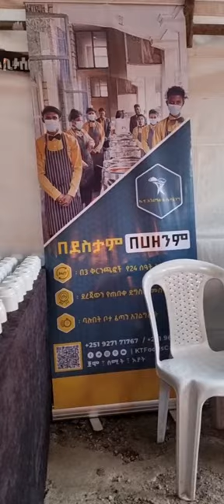Nebese Yemar | KT Catering N Agelgel 0927171767 0988193386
KT Catering N Agelgil  24Hr Ope
         "With JOY / SAD"

@KTforSAD የለቅሶ ስራዎች

@KT_Charity የእርዳታ ስራዎች

@KT_Agelgel አገልግሎቻችን

@KTforBirthday የልደት ስራዎች

@KTforWedding  የሰርግ ስራዎች

@KTnewPackage አዲስ ጥቅሎች

@KTtoCompanies .. የድርጅት ስራዎች

👉 @KT_Customers የደንበኞች አስተያየት

T.me/KTFoodsCatering
✅ኬቲ በብዙ አማራጮች የተሞላ የምግብ አቅርቦ ለተለያዩ ፕሮግራሞች

👇የኬቲ የአገልግል ዋጋ ዝርዝሮች አማራጬች👇
Tiktok.com/@ktfoodscatering

✅ ኖርማል አገልግል ግማሹ 15 ሙለ 30 ሰው ይመግባል
⭐️እስፔሻል አገልግል ደግሞ ግማሽ 20 ሙሉ ከ35 ሰው በላይ የሚመግቡ ናቸው

⚠️ *የኬቲ ኖርማል አገልግሎች*
1⃣ የፃም ግማሽ አገልግል
2⃣ የፃም ሙሉ አገልግል
3⃣ የፍስክ አገልግል ግማሽ
4⃣ የፍስክ አገልግል ሙሉ

      ⭐️የኬቲ እስፔሻል አገልግሎች⭐️
5⃣ የፃም አገልግል ግማሽ 2950_ብር.
6⃣ የፃም አገልግል ሙሉ 3950_ብር.
7⃣ የፍስክ አገልግል ግማሽ
8⃣ የፍስክ አገልግል ሙሉ

         🔱 ዶሮ ፣ ክትፎ እና በግ 🔱
🐓 ሙሉ የዶሮ አገልግል
🐓 ሙሉ ዶሮ ወጥ
🐓 ሙሉ ዶሮ አሮስቶ

🔱 እስፔሻል ልዩ አገልግል 6500 ብር

🥩 ክትፎ 11 አይነት
ለ 7 / ሰባት ሰዎች የሚበቃ

🥩 እስፔሻል ክትፌ 15 አይነት ...
ለ 10 / አስር ሰዎች የሚበቃ

🐏 የበግ አገልግል ሙሉ
🐏 ሙሉ የበግ አሮስቶ .
አምስት ማባያዎች አሉት ለ 20 / ሀያ ሰው ይበቃል

✅እንዲሁም ለማንኛውም ከ 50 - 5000 ሰው ለሚታደሙባቸው ፕሮግራሞች ደረጃቸውን የጠበቁ ምግቦችን 24 ሰአት በብቃት እናዘጋጃለን